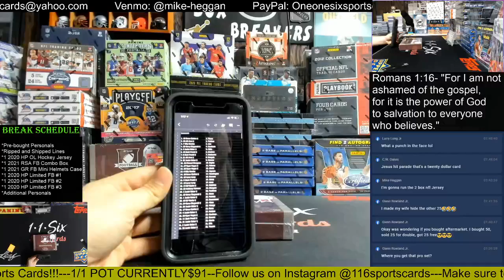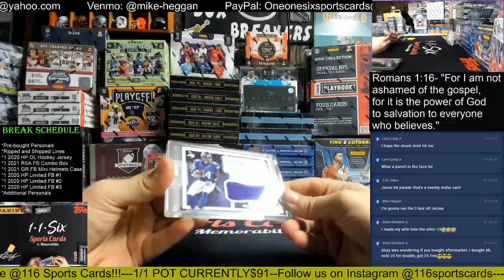2020 Hit Parade Limited Football 1 Box Group Break #3!!!!